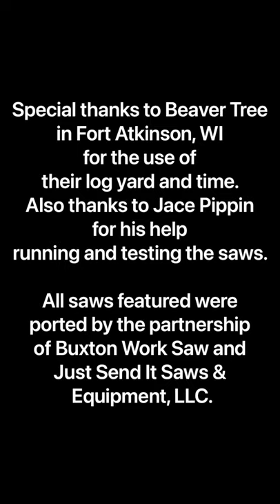Ported Chainsaw Demo Demo Day @ Beaver Tree - Just Send It Saw & Equipment and Buxton Work Saws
What a day we had a Beaver Tree in Fort Atkinson, WI!! Brian and Justin from Beaver Tree were gracious enough to have us over for a demo day at their log yard and Jace of Pippin Tree Service joined us as well to help test out our ported chainsaws.

Here is a list of the ported saws we brought and ran:

Stihl MS661c
Stihl MS461c
Stihl 046
Stihl 361
Stihl 261c
Husqvarna 362xp
Echo cs-2511t

The saws ran amazingly well and we had a lot of fun. I didn’t get video of all the saws, but I combined most of them into this video so I hope you like it!

Just Send It Saws and Buxton Work Saws partner together to bring you some of the most exciting work saws on the market!  Hands down we build badass work saws as you can see from this video!  If you’re looking to upgrade your chainsaw game, give us a shout.  We would be happy to help you out and turn your chainsaw into an absolute monster!